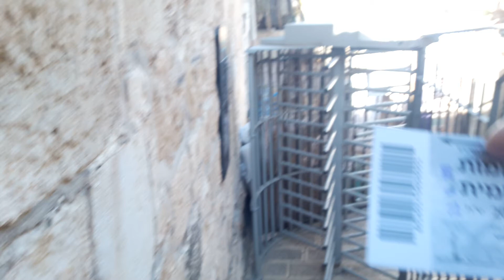Rampant walk On top of jerusalem wall...